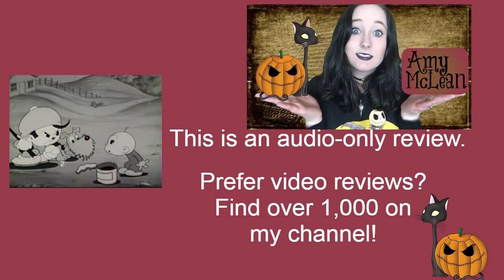Little Pest 1931 Screen Gems Scrappy Cartoon Short Film | Review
MY BOOKS What's your review of the 1931 Screen Gems Scrappy animated cartoon short film Little Pest? It's directed by Dick Huemer. [OPEN FOR LINKS AND FACTS!] LittlePest Scrappy ScreenGems animation Do you want to watch Little Pest? Did you enjoy the full movie or just parts of it? Scroll down for more information!

Amy McLean

About Little Pest 1931

Wondering where to watch Little Pest? Most of the films and TV shows I review can be found on Amazon Prime, Netflix, DVD, or blu-ray.

Director: Dick Huemer
Writer: Dick Huemer